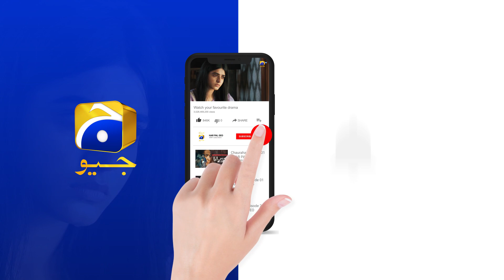Hareem Ki Chaal Hogi Kamiyab || Mushkil || Har Pal Geo